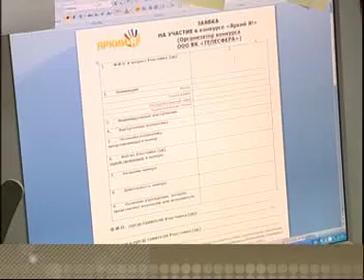Яркий Я, V сезон